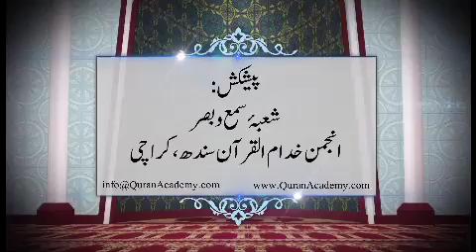097 - Surah Al-Rad Ayaat 17 to 30 | Hafiz Engr. Naveed Ahmed R.A. | Quran Translation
097 - Surah Al-Rad Ayaat 17 to 30, Paigham-e-Quran (Tarjuma Quran)
Anjuman Khuddam ul Quran Sindh, Karachi.